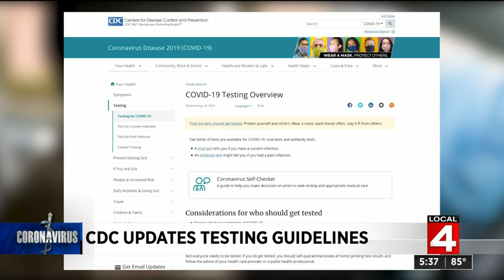CDC updates its COVID-19 testing guidelines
Some people who have been exposed to COVID-19 may no longer need to be tested for the virus.